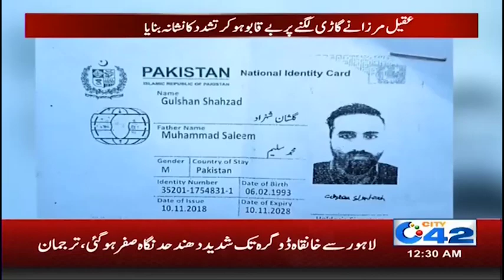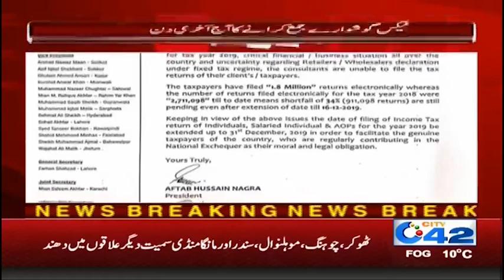News Bulletin | 12:00am | 16 Dec 2019 | City 42